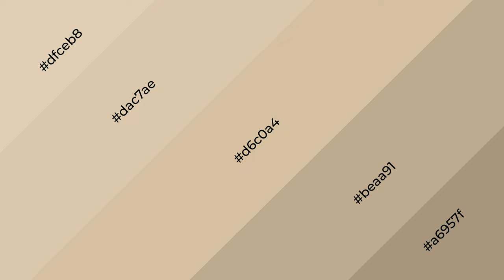Shades & Tints of Almond Latte color d6c0a4 A Cool Orange color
Shades of Almond Latte color d6c0a4 Cool Shades of Almond Latte color with Orange hue for your project!

Shades
Hex beaa91

Tints
Hex dac7ae